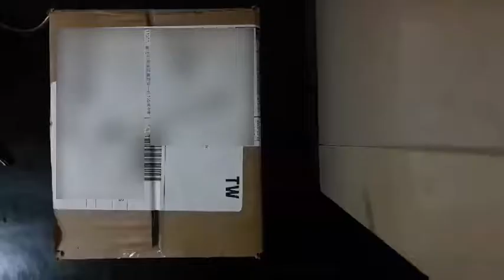What did I get from iHerb?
Thanks so much for stopping by. If you would like to learn more about how to manage your invisible illness please visit our This is a self hosted site powered by wordpress.org and hosted by *Bluehost

Like our Facebook page and get the latest on what’s happening on the channel, the website or just some lighthearted humor.

I want to keep the information free. NO charge!

Thanks a million and one and see you soon!